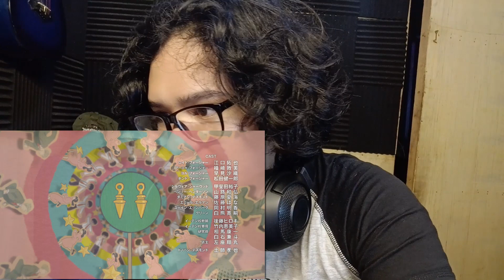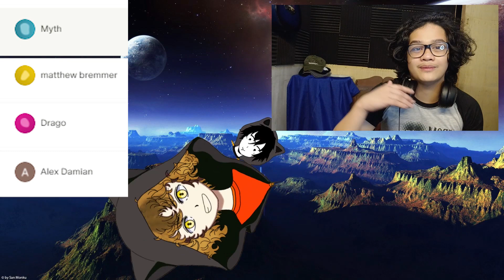Jayce Reacts - Spy x Family Season 2 Episode 2 - Damian Learns to Chill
[Timestamps]
Reaction: 01:23 ╿
Discussion: 23:35 ╿

A Bond adventure?! Also, Damian character growth ftw...